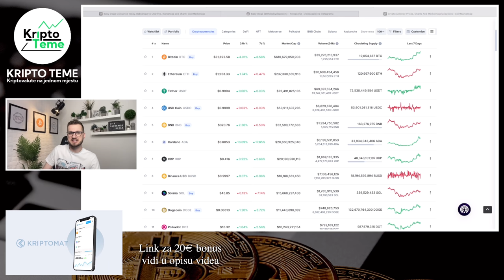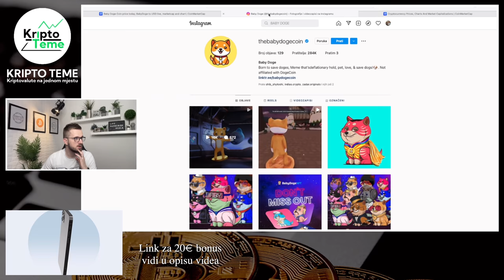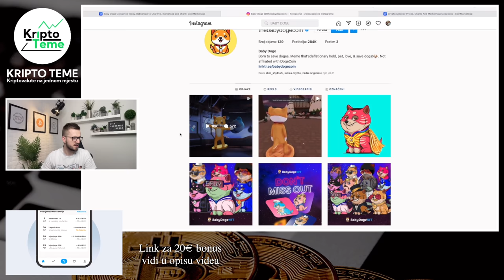PRODAO SAM CARDANO - Kripto uz kavu - Kriptovalute novosti Cardano Bitcon TRX Baby Doge i ostalo